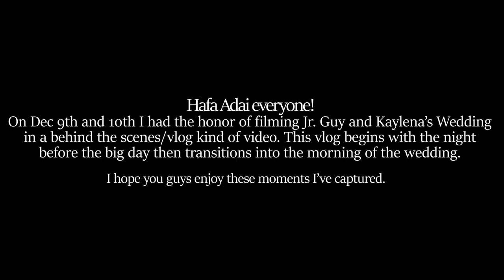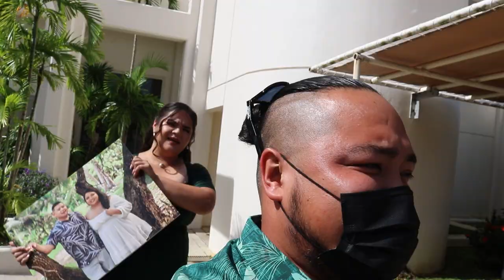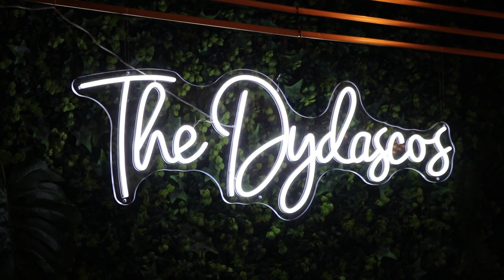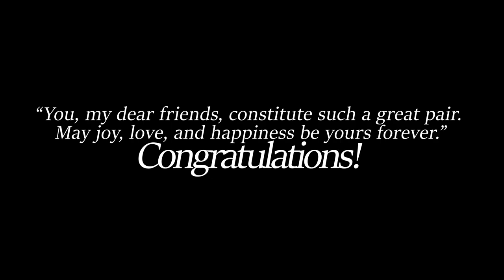Down The Aisle Dydasco Style (Wedding Vlog)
The following video is a wedding vlog I had the honor of capturing for my close friends Jr.Guy and Kaylena! I really just wanted to capture a behind the scenes kind of video, stuff that we don't normally see within a beautiful wedding film made to look cinematic and professional. This vlog starts off during the night before the wedding at the Lotte Hotel. The bridesmaids are prepping party favors for the wedding and they use the last hours of the night to practice a dance opening they plan to start off the reception after the wedding. We transition straight to the next day, which is the wedding day at the Santa Rita church. After the ceremony we head back to the Lotte Hotel for dinner and the time of our lives.
Si yu'os ma'ase!
Hope you guys enjoy watching this wedding vlog!
I had fun shooting and editing it!

Congratulations Felix and Kaylena!!! Biba!!!